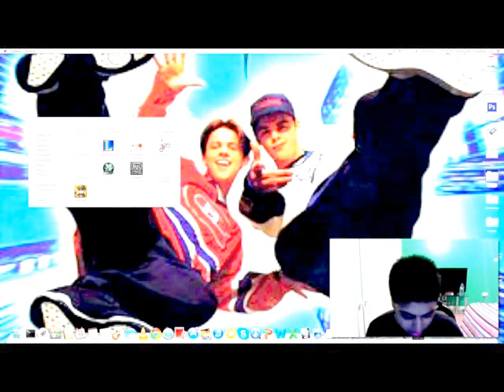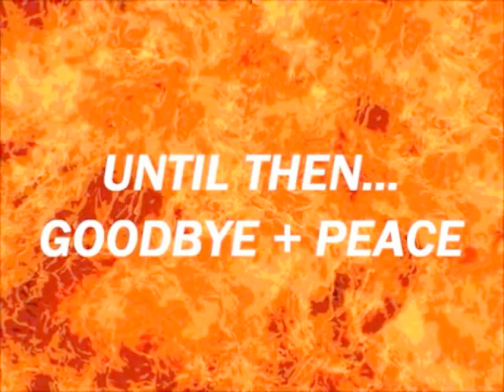SLENDER MAN: FIRST GAMEPLAY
My first ever standalone gameplay of Slender Man. I have been waiting for years to take this challenge on my own so there.